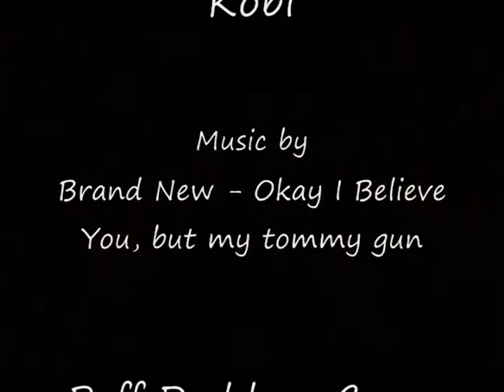Brand New - Okay I believe You, but my Tommy Gun Don't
My first Anime Movie.  I guess its better then staring at the cover Art for 4 minutes.